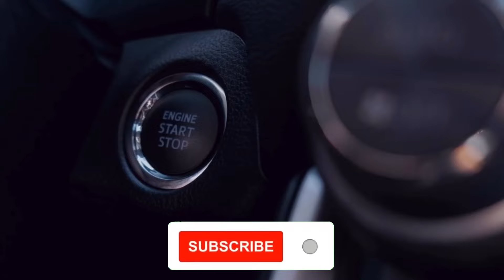Ready Agya trds 2020 1.2 manual kondisi istimewa mari kita review